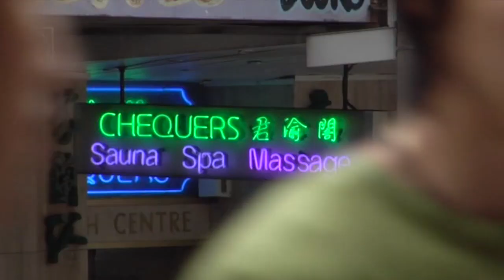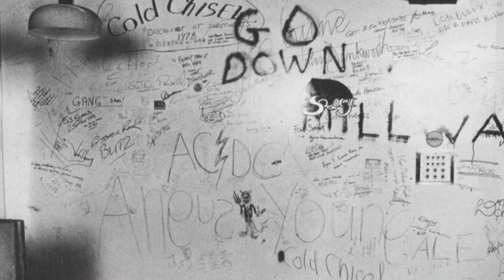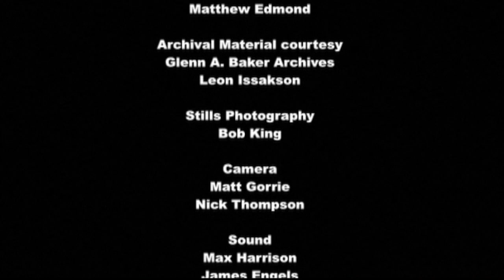GABSSRS Ep 6 Harry Vanda & 2UW Theatrette and Alberts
The lanky blonde lead guitarist of the Easybeats, the co-writer of Friday On My Mind and Good Times, takes Glenn A. Baker to the places where they recorded their string of Australian hits. (An extract from The Easybeats' Friday On My Mind and a brief instrumental riff from AC/DCD's Family Jewels are included).